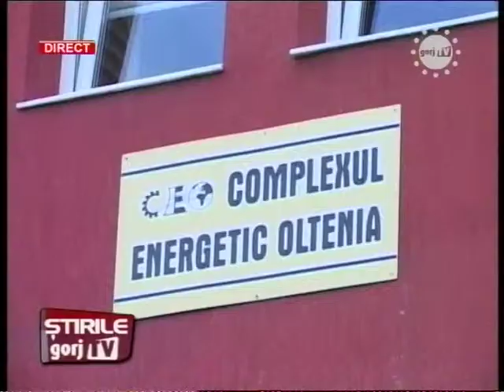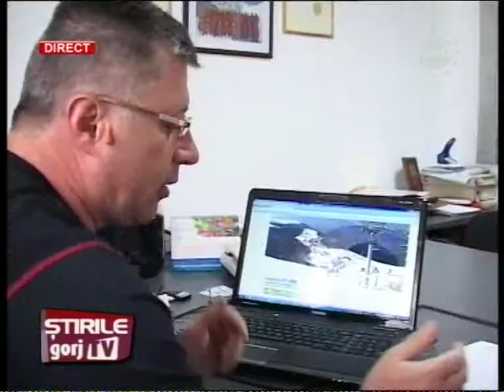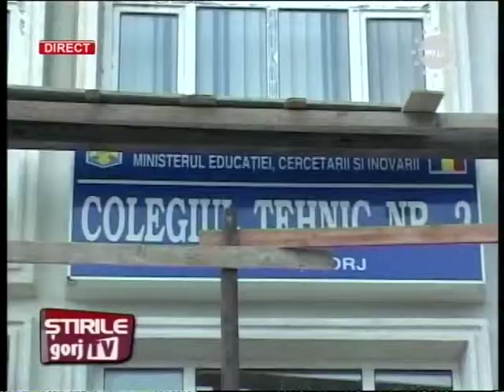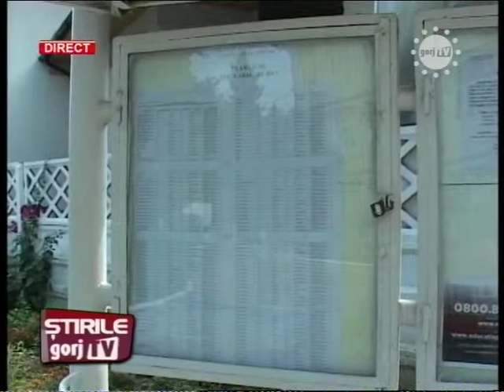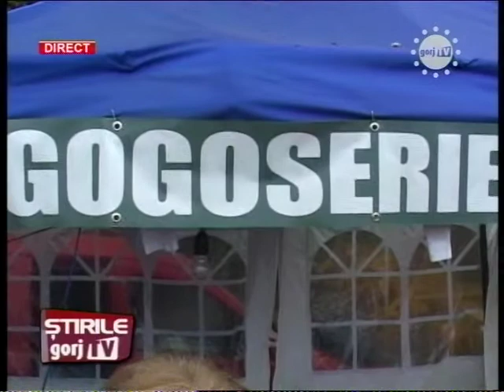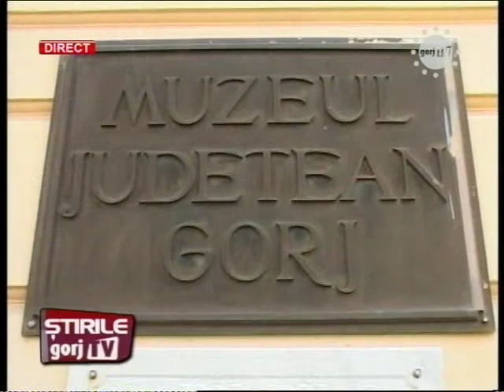STIRI 18 15 08 2013